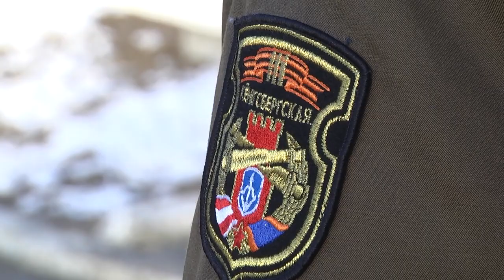2020-12-01 г. Брест. Начало учебного периода в 38 ОДШБ. Новости на Буг-ТВ.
Начало  учебного периода в 38 ОДШБ, 111 артиллерийской бригаде и 48 ОБРБ.
На календаре  первый день зимы- первое декабря.  Он пришёл в Брест  с   искристым снегом и минусовой температурой, а в воинских частях нашего города этот день традиционно является началом нового учебного года. Военного учебного года, ведь 27 ноября закончился осенний призыв и сотни новобранцев пришли в части на срочную службу. Как прошли торжественные мероприятия по этому поводу в 38-ой отдельной гвардейской десантно-штурмовой  и 111 –ой  гвардейской  артиллерийской бригадах, а также  в 48 отдельном батальоне радиоэлектронной борьбы в материале Людмилы Лагодич.